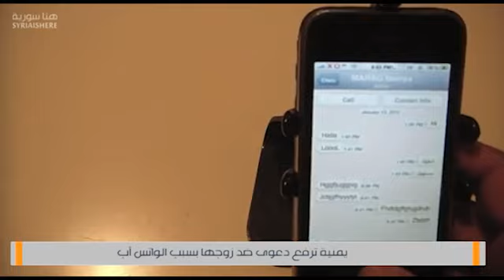يمنية ترفع دعوى ضد زوجها بسبب الواتس آب